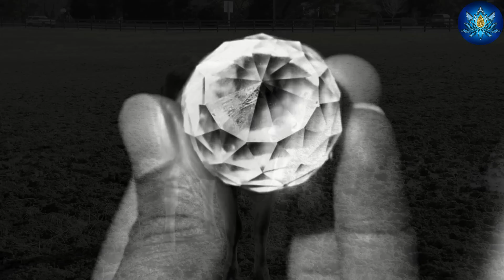राजस्थान में नाग की मौत के बाद नागिन ने जो किया उसे देखकर सभी लोग कांपने लगे